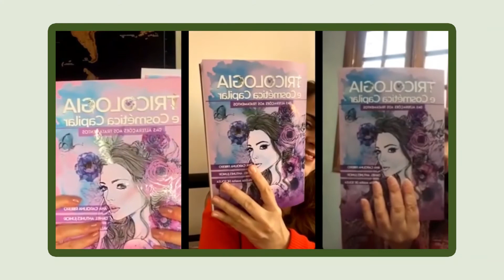AULA 12 - Quais são os tratamentos mais eficazes para as disfunções capilares?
Live especial com as autoras do livro Tricologia e Cosmética Capilar, Valéria Souza e Ana Carolina Ribeiro.

Dicas, sugestões e orientações a respeito de cuidados com o cabelo.

Foi uma Live para todos 🙏👏🏻👏🏻👏🏻🥳